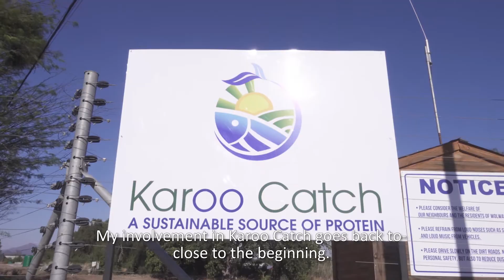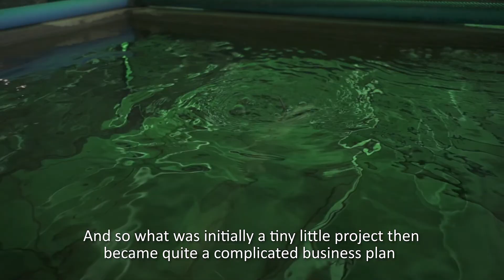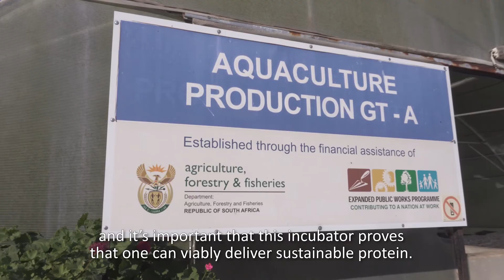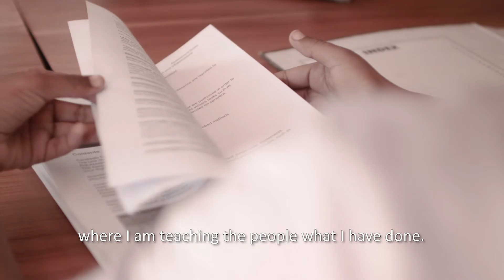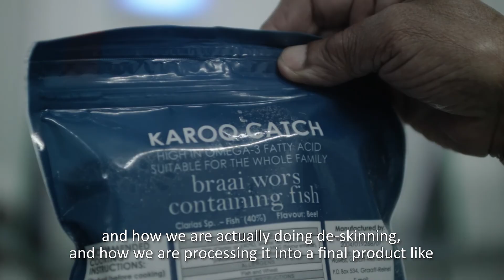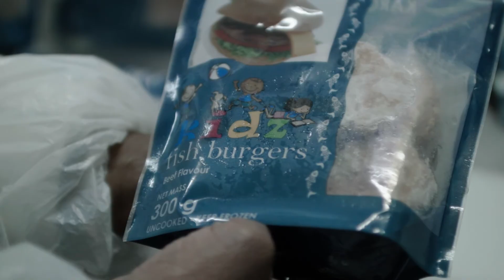Sustainable Aquaculture at Blue Karoo Fish Farm in South Africa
As part of its support to various municipalities and organizations in South Africa in mainstreaming low emissions development, the South Africa Low Emissions Development (SA-LED) Program supported Blue Karoo Trust, a fish farm specializing in breeding catfish as an alternative to pilchards to sell commercially. Specifically, SA-LED worked with the farm to improve their wastewater repair system, improving efficiency in water usage and minimizing environmental impact. This video explores the process and resulting benefits of the intervention.